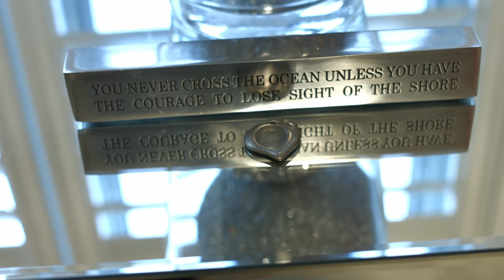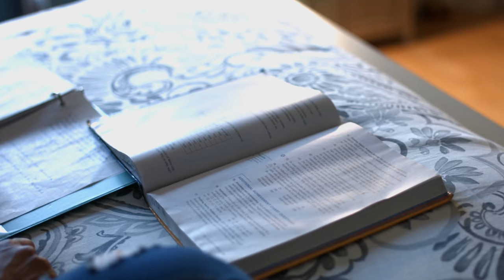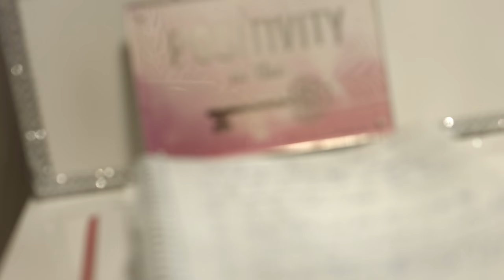Natalie Wilson's Journey to Acceptance : The Making of High Heal Diaries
Watch this inspiring short film chronicling Natalie Wilson's journey through her emotional struggle with a three time breast cancer diagnosis, which then brought her to ultimate acceptance, and the making of High Heal Diaries.  Directed by Ronak Shah, edited by Fernando Chen.